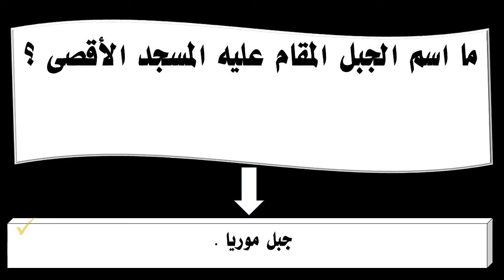ما اسم الجبل المقام عليه المسجد الأقصى ؟